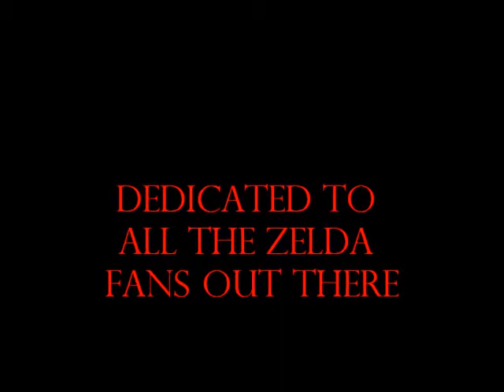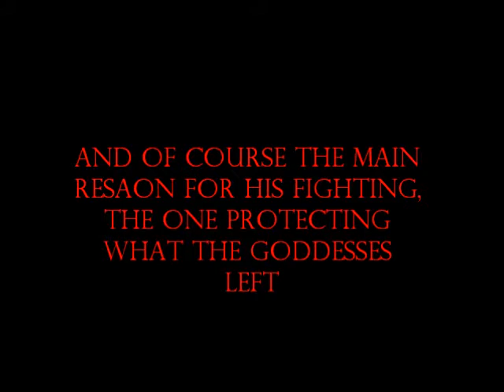The Legend of Zelda: 25th anniversary (Most Zeldas included)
*READ DESCRIPTION*

Hi everyone, this is a vid i made for my brother and all the other great zelda fans. Actually it's my first vid on youtube, so i hope you'll like it. Sorry for the bugs at the end in the pics, something went wrong there. But it has still a pretty good effect on Fi though :D! Let's celebrate the 25th anniversary together ^^!